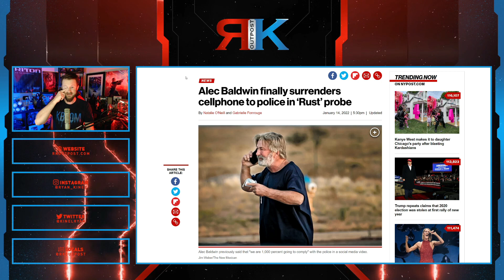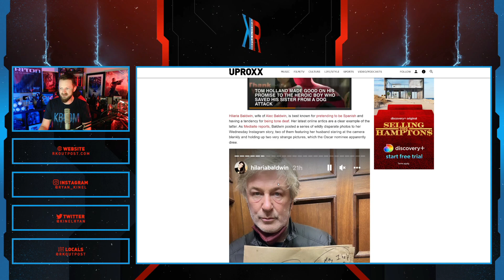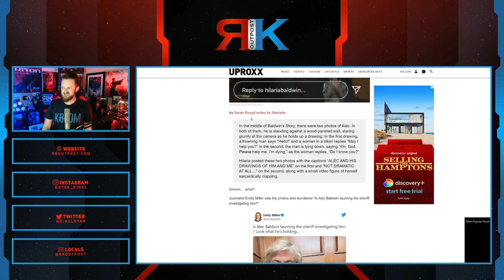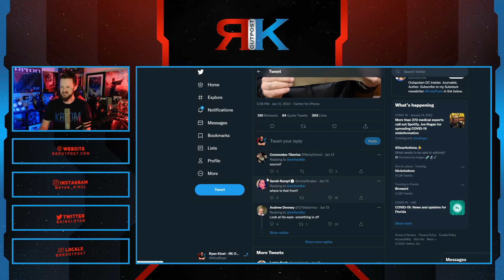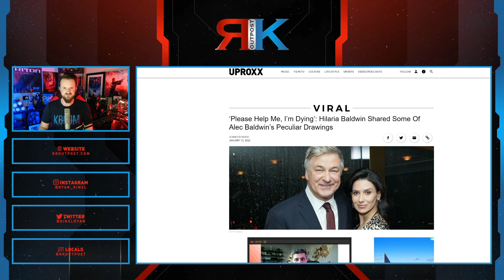Alec Baldwin Looks INSANE | Wife Posts CREEPY Pictures Of His Drawings During Rust Investigation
A HUGE thank you to the following Patrons!:
Master Level:

Knight Level:

Mike Jackson -
Saberian Dream –
Rushin Bob -
Padawan Level:
Optimus Prune -
R R -